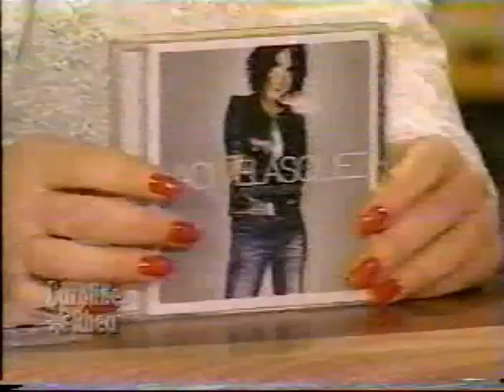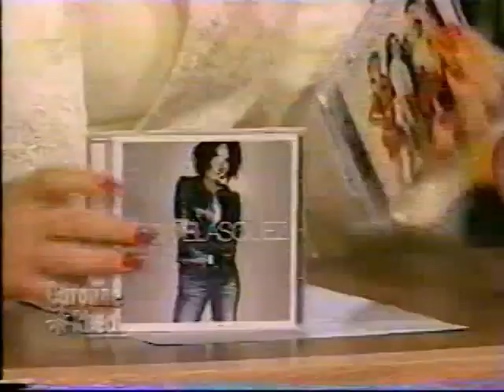Jaci Velasquez on "The Caroline Rhea Show" (2003)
VHS source at EP/SLP speed (low quality).
Transferred to DVD at 3 hour speed (good quality).
Audio has been adjusted.